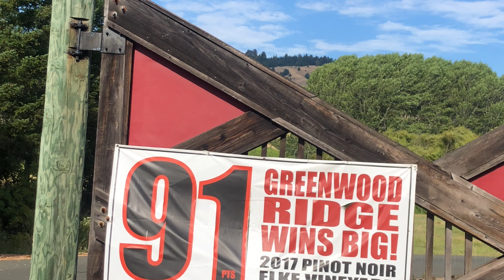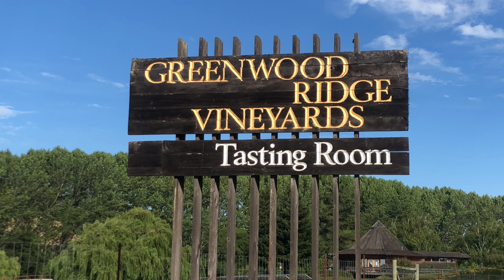PART 4 - GREENWOOD RIDGE VINEYARDS TO TOULOUSE WINERY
PairRec San Fran Tourism will help you find your Points of Interest fast!

The information provided by PairRec (“we,” “us” or “our”) on PairRec San Fran Tourism YouTube channel (“PairRec Videos”), and
(the “Site”) and our mobile application is for general informational purposes only. All information on the PairRec Videos, Site and our mobile application is provided in good faith, however we make no representation or warranty of any kind, express or implied, regarding the accuracy, adequacy, validity, reliability, availability or completeness of any information on the Site or our mobile application. UNDER NO CIRCUMSTANCE SHALL WE HAVE ANY LIABILITY TO YOU FOR ANY LOSS OR DAMAGE OF ANY KIND INCURRED AS A RESULT OF THE USE OF THE SITE OR OUR MOBILE APPLICATION OR RELIANCE ON ANY INFORMATION PROVIDED ON THE (PairRec Videos), SITE AND OUR MOBILE APPLICATION. YOUR USE OF THE PairRec VIDEOS, SITE AND OUR MOBILE APPLICATION AND YOUR RELIANCE ON ANY INFORMATION ON THE PairRec VIDEOS, SITE AND OUR MOBILE APPLICATION IS SOLELY AT YOUR OWN RISK.

PairRec Videos, The Site and our mobile application may contain (or you may be sent through the PairRec Videos, Site or our mobile application) links to other websites or content belonging to or originating from third parties or links to websites and features in banners or other advertising. Such external links are not investigated, monitored, or checked for accuracy, adequacy, validity, reliability, availability or completeness by us. WE DO NOT WARRANT, ENDORSE, GUARANTEE, OR ASSUME RESPONSIBILITY FOR THE ACCURACY OR RELIABILITY OF ANY INFORMATION OFFERED BY THIRD-PARTY WEBSITES LINKED THROUGH THE SITE OR ANY WEBSITE OR FEATURE LINKED IN ANY BANNER OR OTHER ADVERTISING. WE WILL NOT BE A PARTY TO OR IN ANY WAY BE RESPONSIBLE FOR MONITORING ANY TRANSACTION BETWEEN YOU AND THIRD-PARTY PROVIDERS OF PRODUCTS OR SERVICES.

PairRec Videos, The Site cannot and does not contain tourism & travel advice. The tourism & travel information is provided for general informational and educational purposes only and is not a substitute for professional advice. Accordingly, before taking any actions based upon such information, we encourage you to consult with the appropriate professionals. We do not provide any kind of tourism & travel advice. THE USE OR RELIANCE OF ANY INFORMATION CONTAINED ON PairRec VIDEOS, SITE OR OUR MOBILE APPLICATION IS SOLELY AT YOUR OWN RISK.